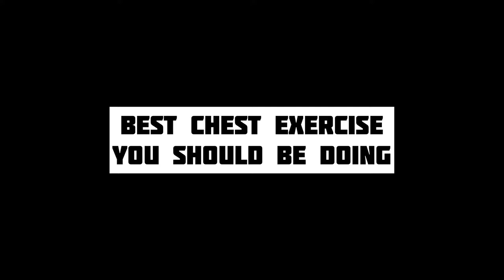Best Chest Exercise YOU should Be Doing